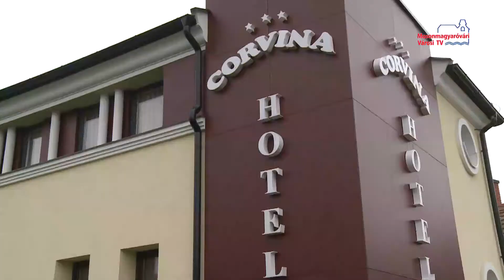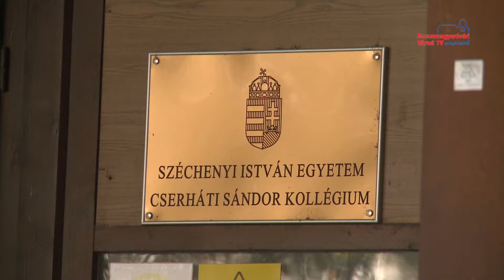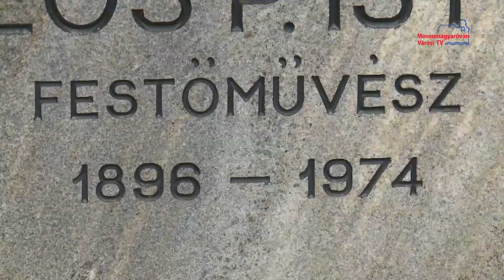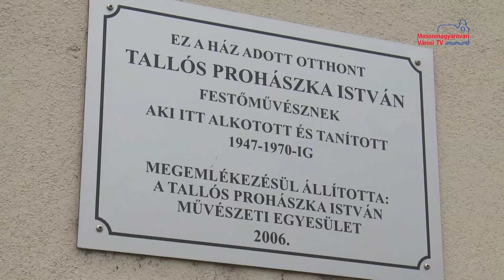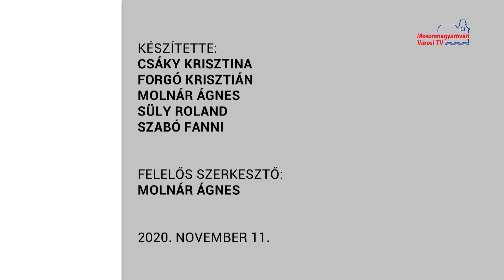Híradó (2020.11.11.)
Életbe léptek a korlátozások | Tallós Prohászka megemlékezés | Bezárnak a Flesch Nonprofit Kft. intézményei is | Ki engedte ki a macikat?